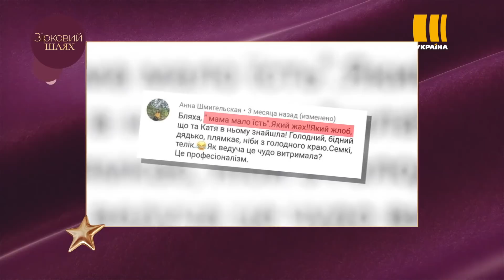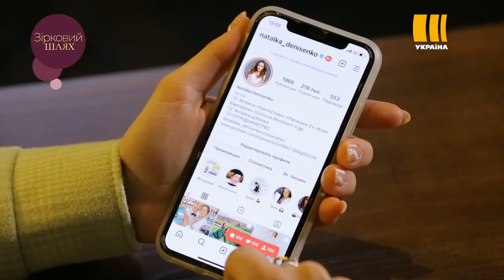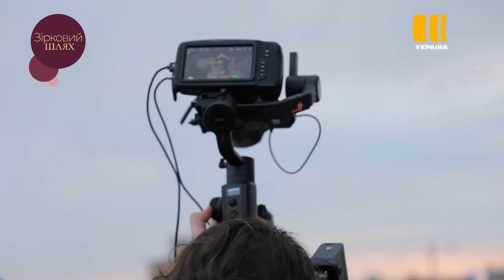Зірковий шлях. Сезон 13. Випуск 83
Чи допомагають зірки своїм батькам

Актуальний репортаж: весілля, інтриги і одне розлучення

Зіпсована відпустка зірок

Діма Коляденко про смерть рідних, особисте та підготовку до ювілею